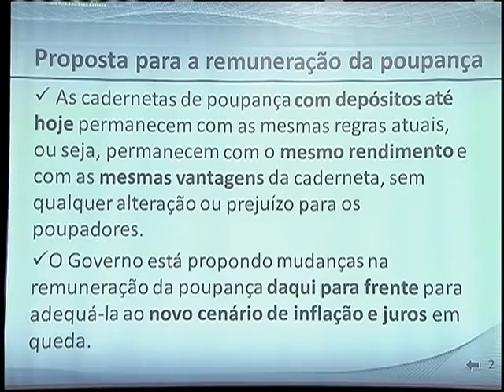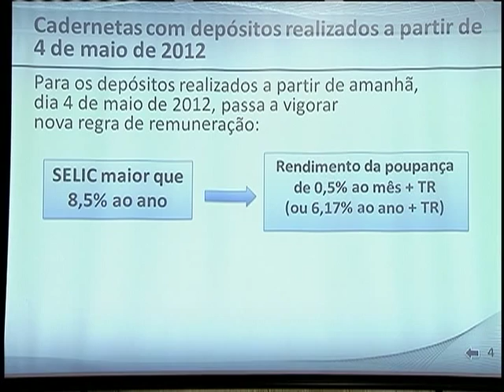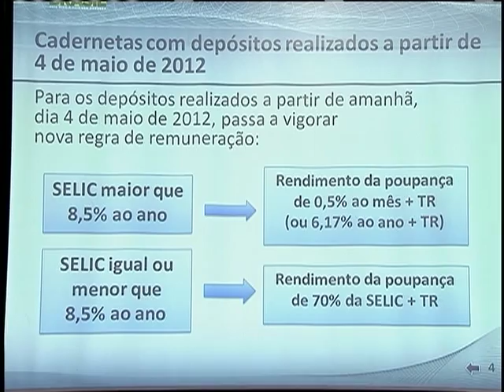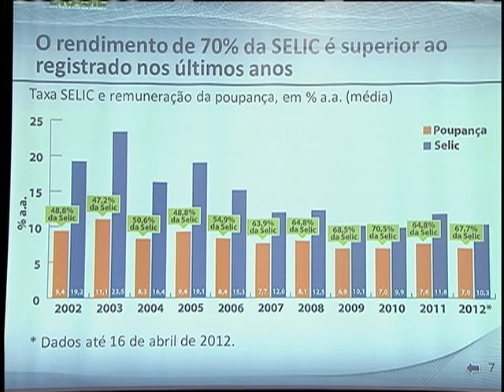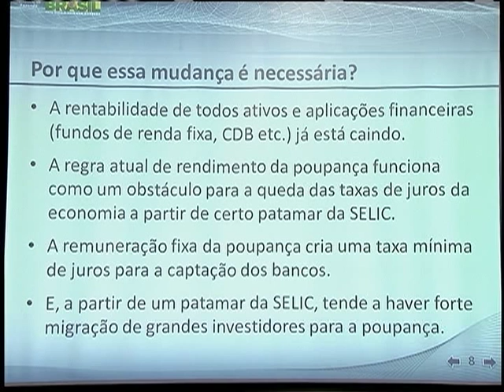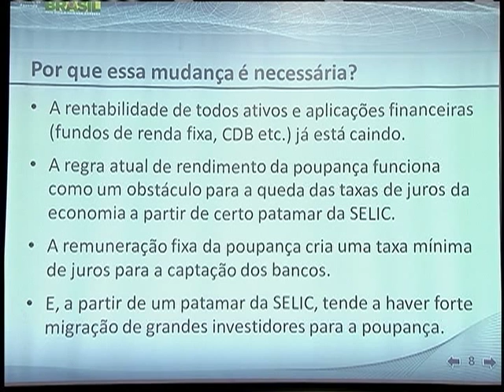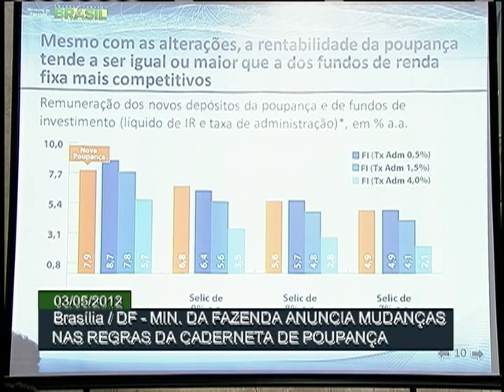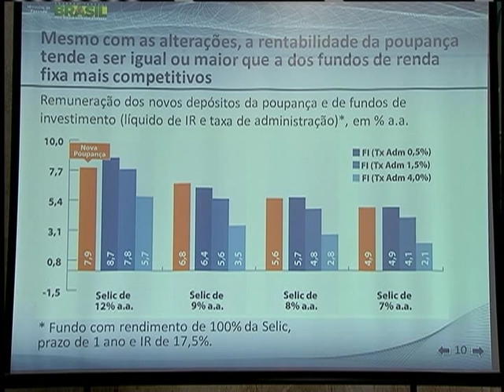Caderneta de poupança tem novas regras de rendimento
ATIVIDADES DO GOVERNO - 3.04.12: O governo federal estabeleceu novas regras para os rendimentos da caderneta de poupança, que passam a valer a partir desta sexta-feira (4). O ministro da Fazenda, Guido Mantega, explicou como funcionará as mudanças e afirmou que depósitos feitos até quinta-feira (3) continuam com as taxas antigas. Os novos investimentos também continuarão com as mesmas vantagens dessa modalidade de apliação.